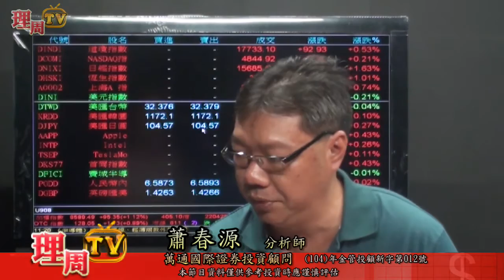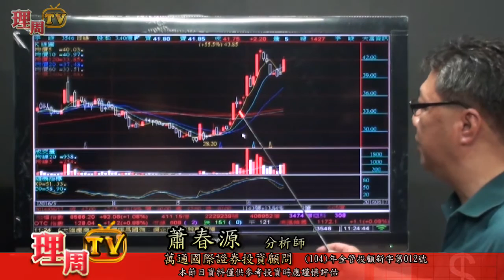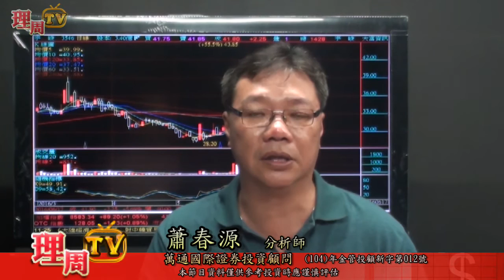理周TV-20160617 盤中-蕭春源 財源廣進／區間盤局掌握低接機會 6888加入法人操盤室